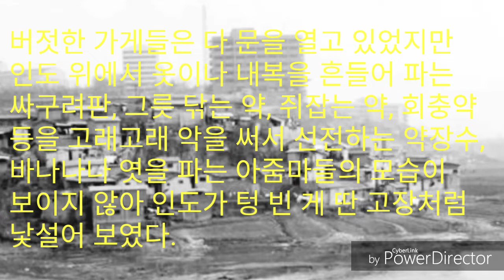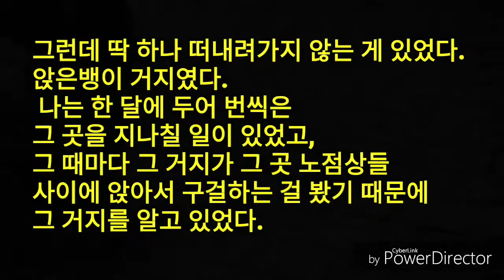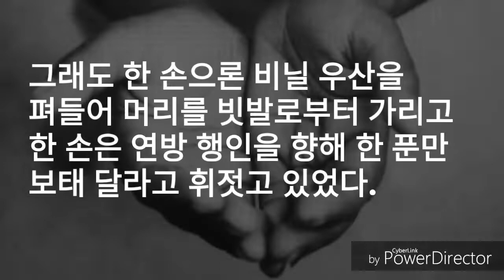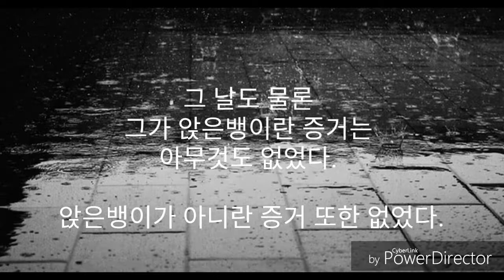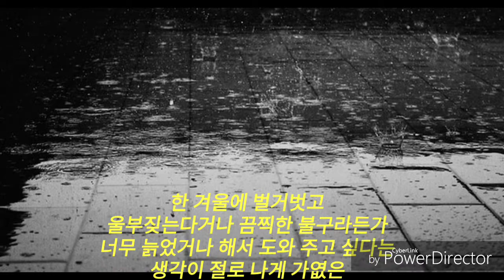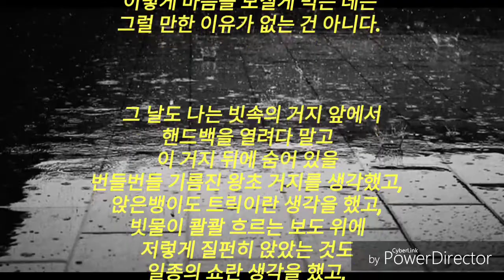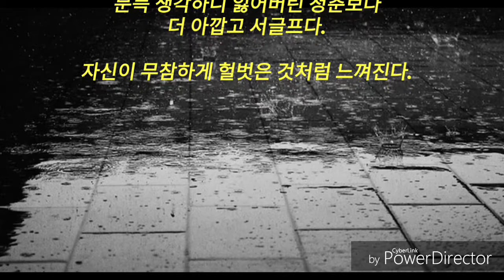앉은뱅이 거지(박완서) / 인성교육 / 독서교육 / 책읽기 테라피 / 낭독 테라피 / 백용권/080-042-0114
박완서는 우리의 일상을 셋ㅁ하게 관찰하여 그 이면에 숨겨진 진실까지 뼈아프게들내는 소설들을 발표하며 한국 문학의한 획을 긋고 있는 소설가이다.